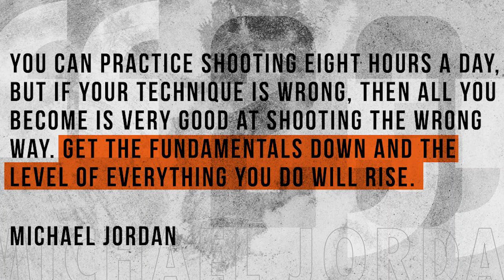How to GROW your YouTube Channel from 0 Subscribers I Get Views FAST I YouTube Hacks 💯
Hey! My YouTube Lovely Fam ❤️

If you have 0 Subscribers and 0 Views them this Video will be helpful to you as I have shared TOP 6 TIPS as to "How to grow YouTube channel Fast" These tips will work whether you're just starting out on YouTube or you've had your channel for a while and would like to see faster growth.